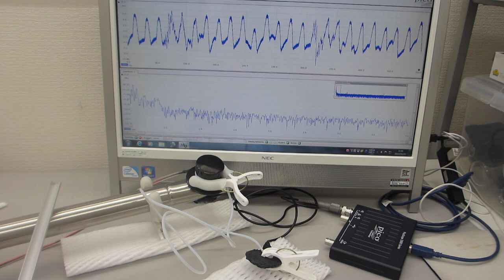超音波プローブを利用した振動計測に関する基礎実験（超音波システム研究所）